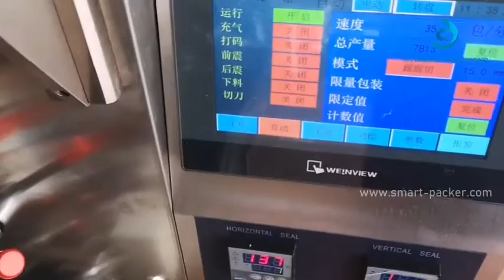ホッパー付き自動オートミール顆粒カップ投薬バッグ充填密封包装機